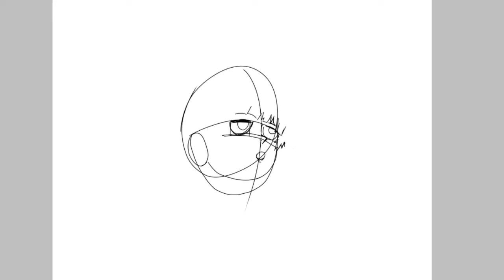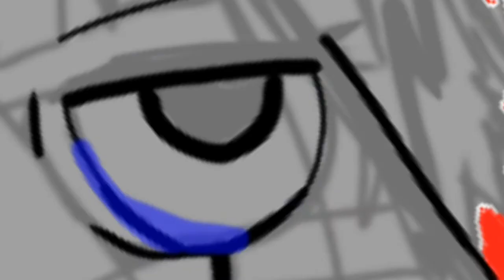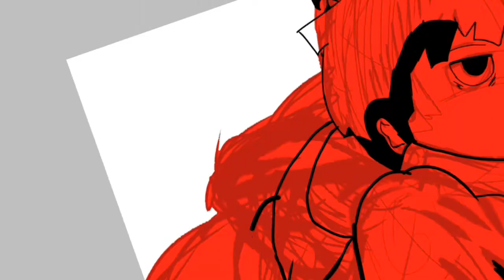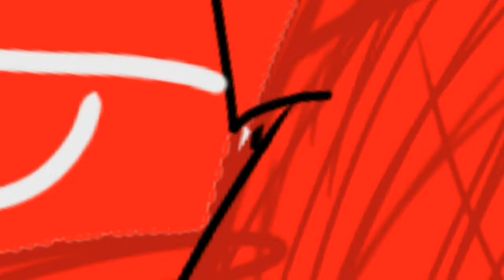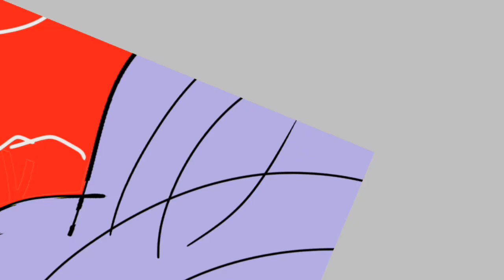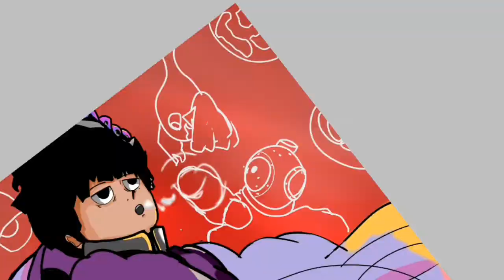Speed Painting Fan art mob(Mob Psycho100)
speed drawing Fan art Mob

Musics: "Disfigure - Blanck" and "C U Again feat. Mikk Mäe"

App to Draw an paint: Ibis Paint X

Screen recording:Mobizen

Real time: 06:07:20